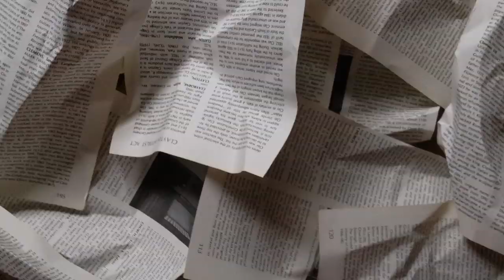Jan 2014 Issue Trailer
Asymptote's 2014 Winter issue features a letter from Darfur, an essay by Michael Hofmann, new translations by J.M. Coetzee and Rosmarie Waldrop, and interviews with Yoshitomo Nara and Adam Thirlwell. Plus our the winners of the first translation contest! This issue, which also presents a selection of Korean Hangeul Text Art, is illustrated beautifully by our Swedish guest artist Leif Engström.

Asymptote aims to unlock the literary treasures of the world. It gathers the best contemporary writing from around the globe and celebrates the practice of translation. To date, the magazine has published literature from 88 countries and 61 languages, including previously unpublished work by writers and translators such as Adonis, Haruki Murakami, and Lydia Davis.

While Asymptote is an online journal and enjoys all the benefits this implies (freely accessible anywhere, no page-limits, and boundless audiovisual possibilities), it also organizes events and partners with bookstores, magazines, and newspapers around the world. Asymptote's mission is to bring international literature to local communities and local texts to international audiences, spreading remarkable works that might otherwise remain inaccessible.

"No other contemporary journal reaches as far into the wealth of the world's literature, or as deeply into the life of the word." (Sidney Wade)

Video Credits:
Video: Sarah Chan
Guest Artist for the Jan 2014 Issue: Leif Engström